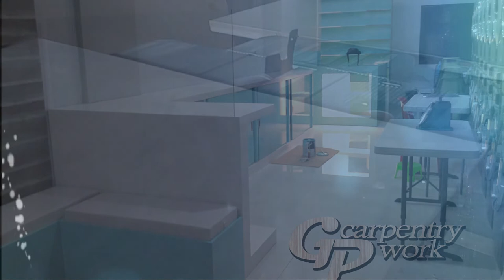MODULE for MODERN AND ATTRACTIVE LAUNDRY SHOP | Laundry cabinet design ideas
GP CABINET MAKER
Custom high quality cabinet maker in the philippines

We are here to help you every step of the way to design your space, by sharing tips, trends and ideas with you and to inspire you to create a comfortable and stylish atmosphere.

Gp Cabinet Maker channel also for aspiring carpenters who want to take their skills to the Next Level.
The tips, tricks and methods of work featured here are things I've picked up and developed during nearly 20 years in the building trades